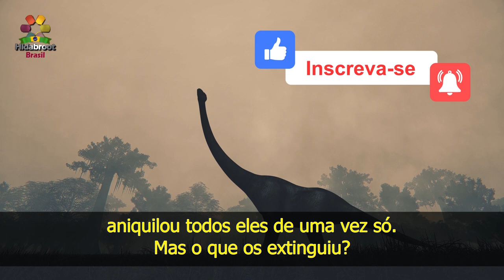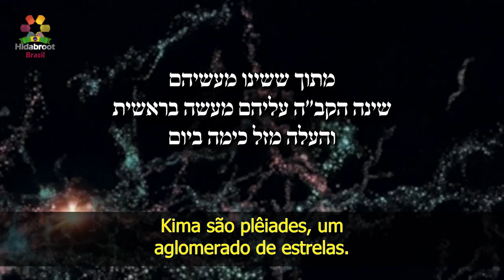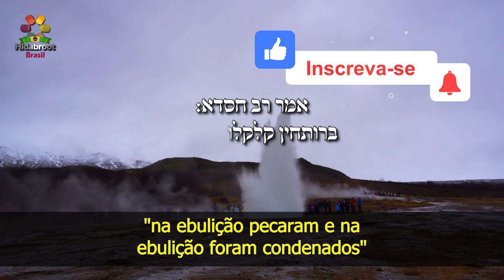13 - Dinossauros (parte II) o que os levou à extinção? - Rabino Zamir Cohen -Hidabroot Brasil (2020)